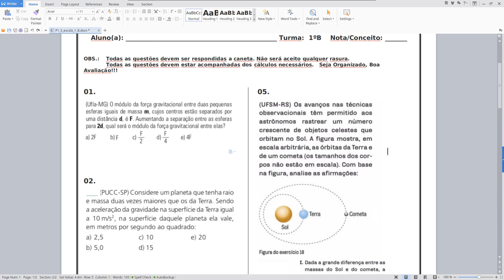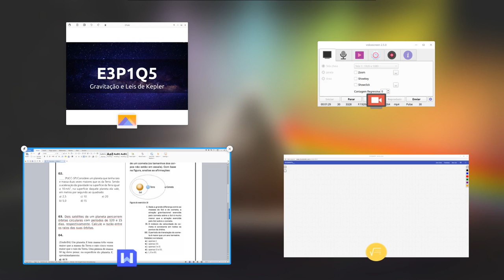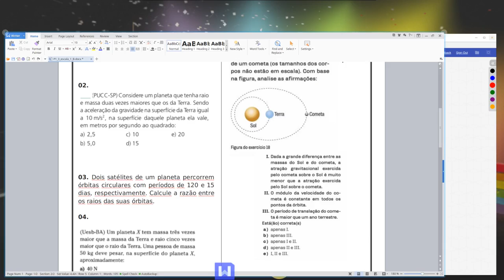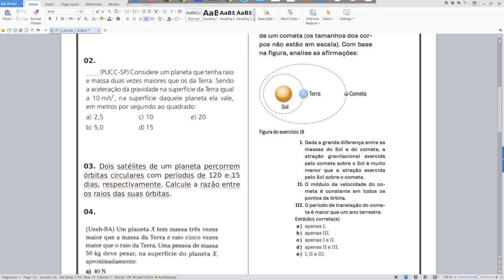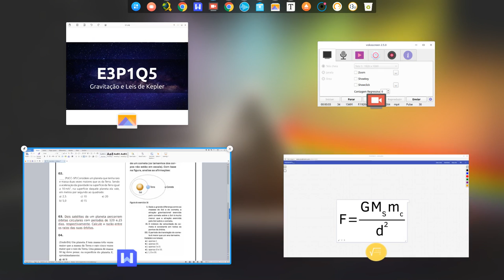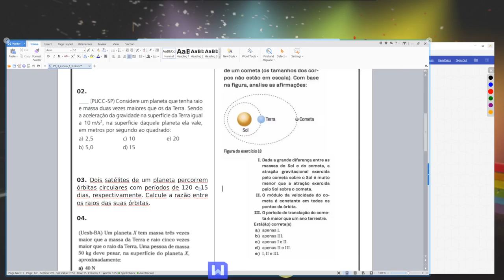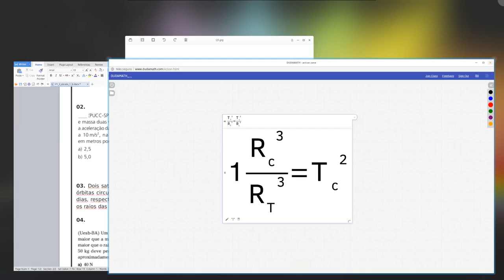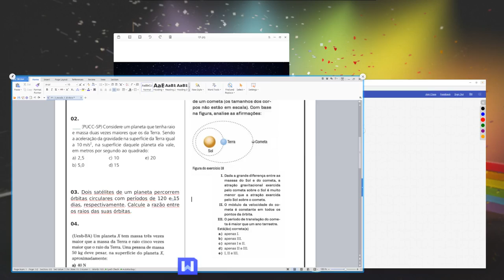E3P1Q5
(Ufsm 2014) Os avanços nas técnicas observacionais têm permitido aos astrônomos rastrear um número crescente de objetos celestes que orbitam o Sol. A figura mostra, em escala arbitrária, as órbitas da Terra e de um cometa (os tamanhos dos corpos não estão em escala). Com base na figura, analise as afirmações:

I. Dada a grande diferença entre as massas do Sol e do cometa, a atração gravitacional exercida pelo cometa sobre o Sol é muito menor que a atração exercida pelo Sol sobre o cometas.
II. O módulo da velocidade do cometa é constante em todos os pontos da órbita.
III. O período de translação do cometa é maior que um ano terrestre.

Está(ão) correta(s)
a) apenas I.
b) apenas III.
c) apenas I e II.